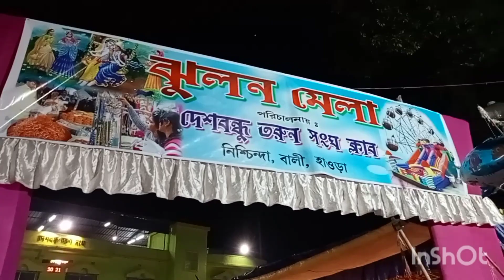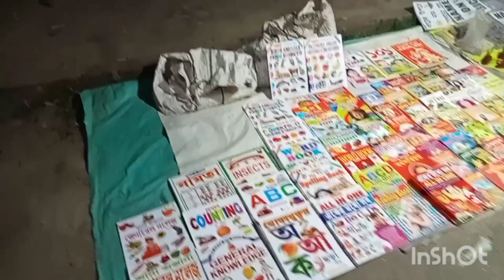ঝুলন মেলা ২০২৩।।খুব ভালো লাগলো মেলা ঘুরে।।তবে এই বারে মেলায় গিয়ে কিছুই কিনে দিলাম না মেয়েকে।।🍦🤔🤔🤔